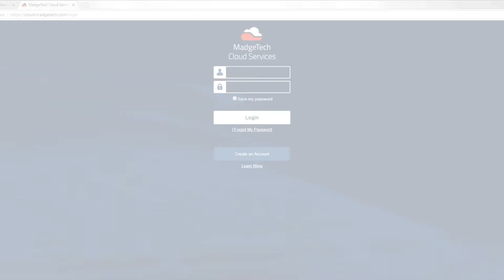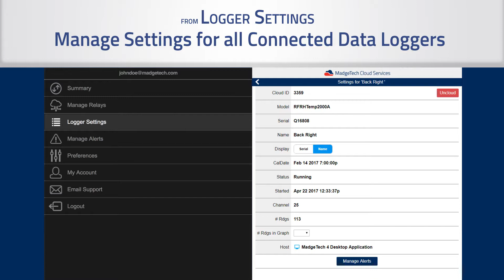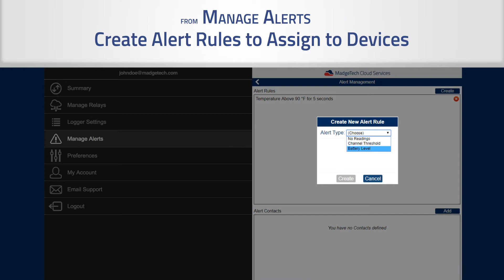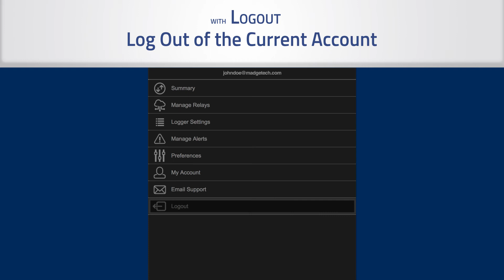Navigating The MadgeTech Cloud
Learn how to Navigate the MadgeTech Cloud.

The MadgeTech Cloud Hosted data logging platform provides continuous logging and monitoring of temperature, pressure, humidity data and more, while giving users instant access from any location. With MadgeTech Cloud Services, a wireless data logger system can securely transmit data in real-time to be viewed on any internet or data enabled device such as a computer, tablet, or mobile device.